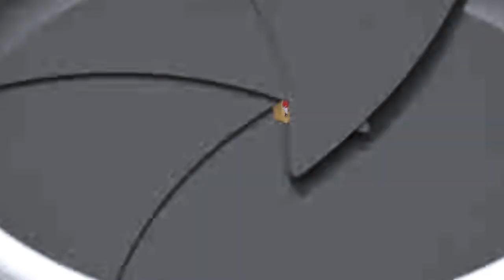Голевой момент 157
VII-й "Официальный чемпионат Москвы по мини-футболу среди корпоративных команд" (XV-й Чемпионат Лиги UNEVENTS), Голевой момент 2 тура